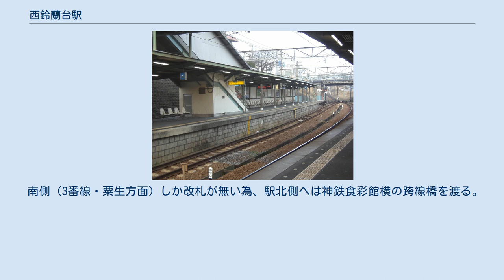西鈴蘭台駅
西鈴蘭台駅（にしすずらんだいえき）は、兵庫県神戸市北区北五葉一丁目にある、神戸電鉄粟生線の駅。
鈴蘭台寄り単線・志染寄り複線の行違い駅でもあり、ホーム有効長は5両。
駅舎は3番ホーム粟生寄りにあり、4番ホームへは跨線橋で連絡している。
 かつての西鈴蘭台駅は3面4線で、1、2番線（ホーム有効長 1番線4両、2番線6両）は新開地からの終着線であったが廃止され、駐車場に改築されている。
現在は、3番線から西鈴蘭台発の折返し電車が出ている。
 2017年3月のダイヤ改正で昼間時間帯の当駅発着の列車が設定されたが、この列車は直接折り返さずに、1駅粟生方の藍那駅の留置線（列車によっては見津車庫）まで回送される。
（一部列車を除く） 沿線光ネットワーク接続の駅務遠隔システムが導入されており、センター駅から自動券売機、自動改札機、自動精算機、TVカメラ、インターホン、シャッターが遠隔操作される。
そのため駅員巡回駅となっているが、駅舎があり係員が居る事が多いという現状があり、実用上では有人駅同然となっている。
 「神戸市統計書」によると、2019年度の1日平均乗車人員は4,268人である。
 南側（3番線・粟生方面）しか改札が無い為、駅北側へは神鉄食彩館横の跨線橋を渡る。
 神鉄バスの方向幕は、鈴蘭台駅行きとの混同を防ぐため「西」の字を赤くしている。
また、一部の路線では「西鈴駅前」と略されている。